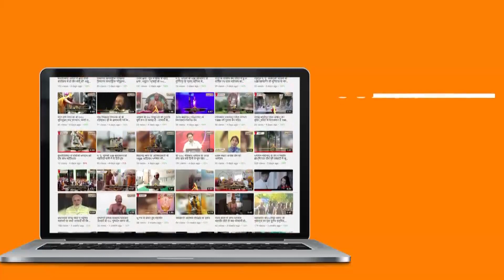श्री शंखेश्वर पाश्र्वनाथ स्वर्ण मंदिर इस सदी में जैन समाज का प्रथम स्वर्ण मंदिर